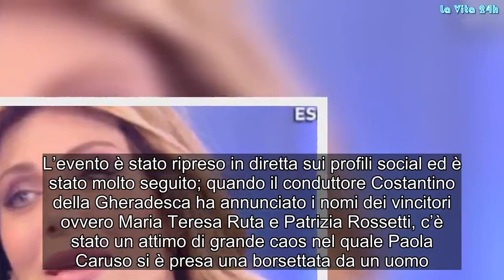Paola Caruso operata d’urgenza dopo l’incidente: ecco cosa è successo | La prove del notizia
Paola Caruso, dopo il recente intervento, ha dovuto sottoporsi ad una operazione d’urgenza. Ecco come sta ora la nota showgirl
Paola Caruso alcuni giorni fa è stata vittima di un incidente avvenuto nel corso del programma Pechino Express, in onda su Rai due. Qualche giorno fa Paola Caruso ha avuto un incidente durante la finale dell’adventure game Pechino Express ed è stata operata d’urgenza.

L’incidente di Paola alla festa
La nota showgirl insieme al cast del reality ha festeggiato la fine della settima edizione di Pechino Express in un noto locale di Milano dove ha visto anche l’ultima puntata insieme ai suoi colleghi. La finale di Pechino Express è stata molto avvincente e proprio nel momento della proclamazione dei vincitori è accaduto il peggio.

L’evento è stato ripreso in diretta sui profili social ed è stato molto seguito; quando il conduttore Costantino della Gheradesca ha annunciato i nomi dei vincitori ovvero Maria Teresa Ruta e Patrizia Rossetti, c’è stato un attimo di grande caos nel quale Paola Caruso si è presa una borsettata da un uomo.

L’infortunio per fortuna non è stato grave ma la Caruso ha subito danni al naso ed è stata operata. La showgirl ha rilevato il suo incidente sui profili social e ha ringraziato tutti i suoi fans per l’affetto dimostrato e per essersi preoccupati per lei.

Queste le parole che ha espresso :

“Ieri sono stata operata d’urgenza a Roma dal mio chirurgo di fiducia. Ci mancava questa. Però, l’importante, è che mi hanno messa a posto”.

Tanto spavento per Paola Caruso
Tanto spavento per la showgirl che in seguito all’episodio accaduto ha dovuto sottoporsi ad un intervento chirurgico. Per il colpo subito al naso, Paola Caruso ha deciso di rivolgersi al suo chirurgo ed è stata sottoposta all’intervento.

Adesso la showgirl sta bene e tra qualche giorni toglierà anche le bende. Facciamo un grosso in bocca al lupo a Paola Caruso! Gossip, # LaVita24h,